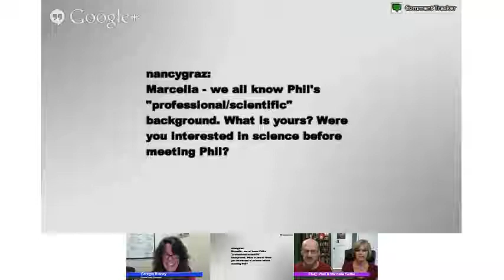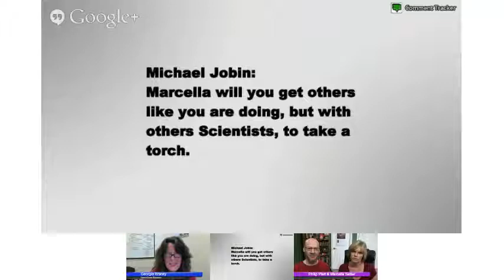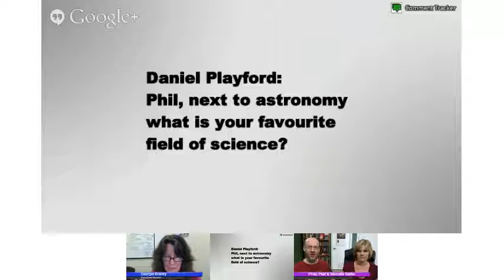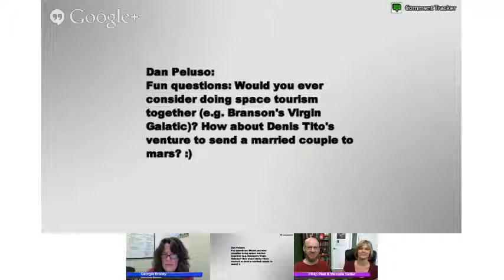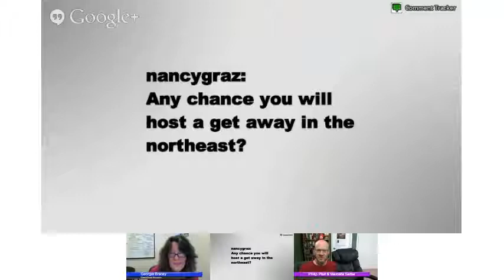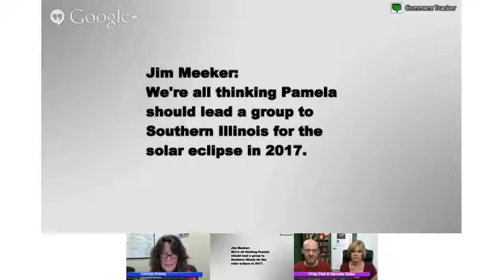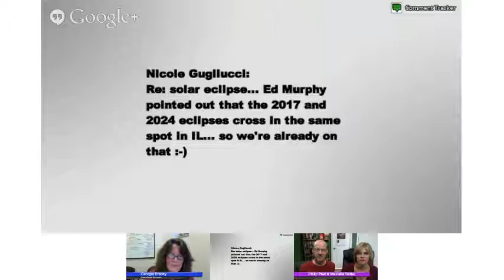LearningSpace Ep. 19: Science Getaways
Wed, May 29, 6:00 PM - 7:00 PM
YouTube link for mobile users: Learning Space on Science Get Aways

We're chatting with Marcella Setter and Philip Plait  of Science Getaways about how you can take a learning and science-filled vacation!